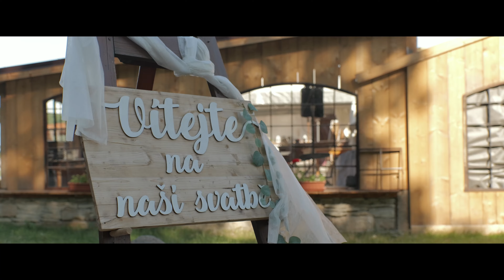Svatební video | Klára & Petr - Penzion Alwin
Krásné místo pro svatební obřad, hostinu i oslavu skýtá Penzion Alwin se svojí osobitě kouzelnou atmosférou.

Novomanželům blahopřejeme! :)

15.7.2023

Sháníte fotografa a kameramana na vaši svatbu? Vyřešte s námi svatební fotografie a video v rámci jednoho dodavatele! 👌

Proč nás?

- Svatební fotografie i video v rámci jednoho dodavatele.
- Doprava v rámci ČR zcela zdarma.
- Profesionální fotokoutek v ceně.
- Disponujeme dronem.
- Benefity jako fotoobraz, online záloha a další.
- Naše služby využili například i novomanželé v dalekém Řecku.
- Každou naši práci se snažíme odvést na 110 %.
- Záložní technika a ukládání dat na dvě karty.
- Zapůjčení Instax fotoaparátu zdarma.
- 20% sleva při platbě ₿itcoinem.
- 20% sleva na měsíce prosinec až březen.

Jsme ambiciózní a věříme, že jen díky spokojeným a nadšeným klientům se můžeme dostávat na vyšší úrovně nejen ve svatební tvorbě. Jednoduše řečeno je pro nás každá práce reklamou a zároveň vizitkou. Proto se vždy ze všech sil snažíme, abyste si po shlédnutí fotografií a videa řekli „WOW“!

Podívejte se na naši práci a zeptejte se našeho profesionálního fotografa a kameramana na cokoli!

Timecode
0:00 - Intro
0:21 - Přípravy
0:57 - Obřad
1:59 - Špalír
2:11 - Talíř
2:26 - Proslovy
2:39 - Hostina
2:52 - Zábava
3:04 - Dort
3:17 - Kytice
3:30 - Párty
3:39 - Hry
4:00 - Raut
4:41 - Prskavky

Kameraman - Daniel Adámek (ZachyťTo - foto & video)
Fotograf - Radek Adámek (ZachyťTo - foto & video)

Lumix S5IIx + Sigma 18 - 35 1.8